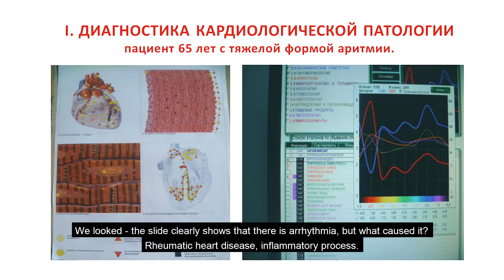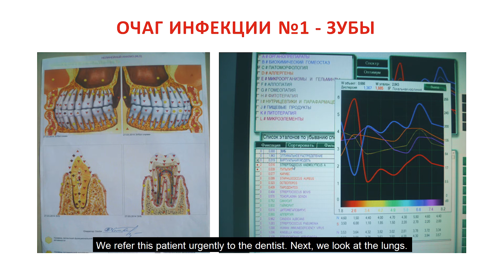Experience in the practical application of HSS Metatron by Vera Svetlichenko, Chief Doctor